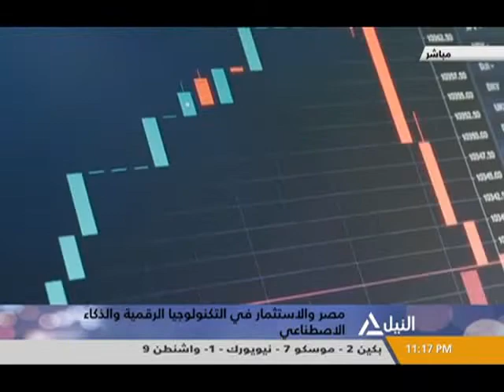من القاهرة 23-12-2019 (مصر تتبنى استراتيجية طموحة في مجال الذكاء الاصطناعي)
مصر تتبنى استراتيجية طموحة في مجال الذكاء الاصطناعي
م/ تامر محمد - مدير غرفة صناعة تكنولوجيا المعلومات سابقا